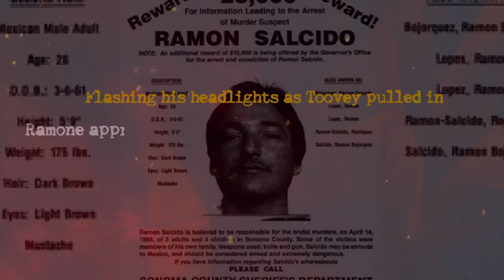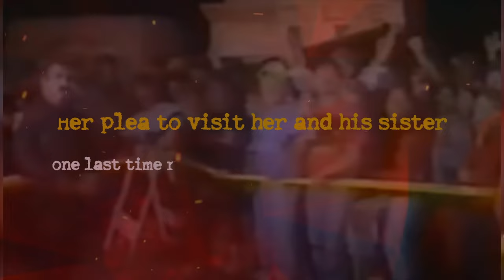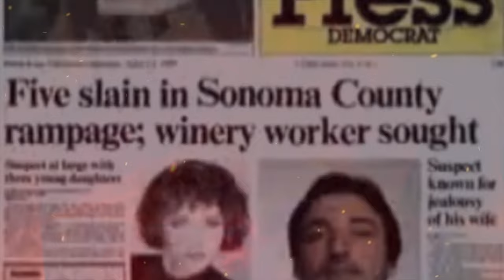Murdered his Wife & Children but why? The Shocking Case of Ramone Salcido | True crime documentary.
On April 14th 1989 Ramóne Salcido went on a murder spree after a night of heavy drinking and snorting cocaine. Intoxicated and out of his mind, Ramóne stewed on his obsessive thoughts that his wife was cheating on him with his boss. He murdered a total of seven people, including his own children and wife.